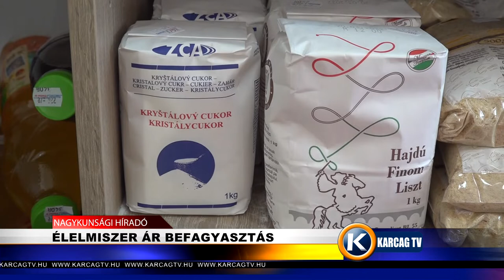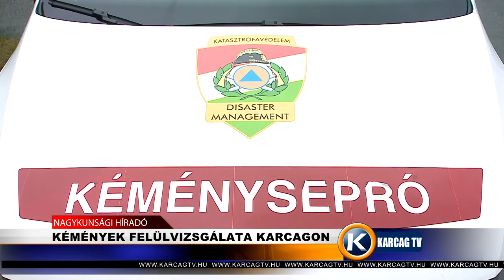Nagykunsági Híradó 20220120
- SÜLT BÁRÁNYTÁLAK ÉRKEZTEK
- REKORD MÉRETŰ KOLBÁSZT SÜTÖTTEK
- ÉLELMISZER ÁR BEFAGYASZTÁS
- KÉMÉNYEK FELÜLVIZSGÁLATA KARCAGON